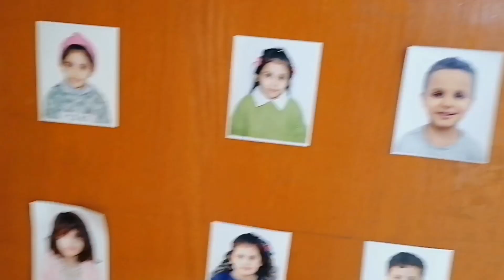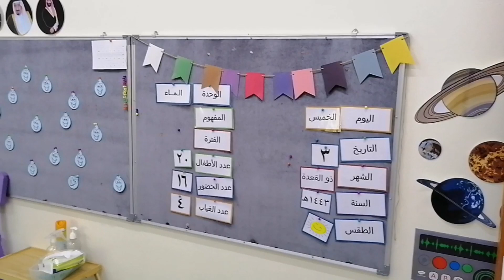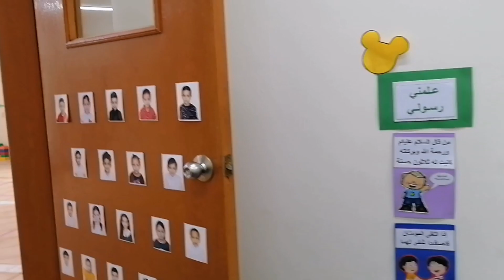TUMULONG SA PAG LINIS SA ISKUWELAHAN NG MGA BATA